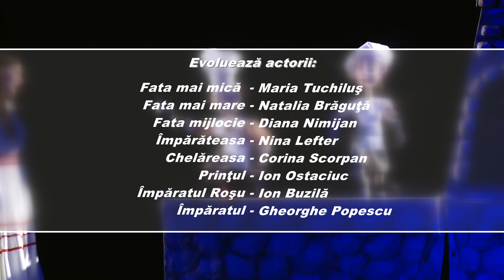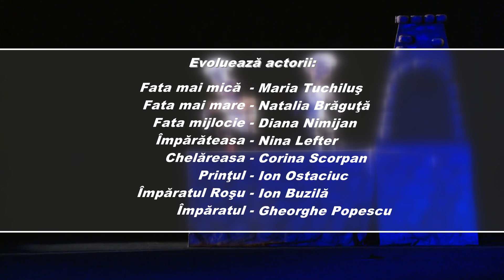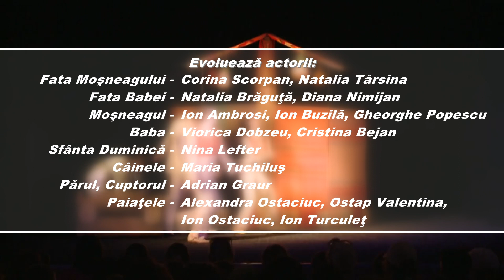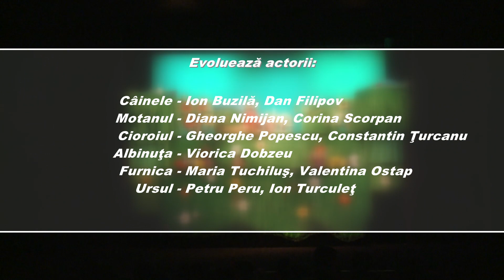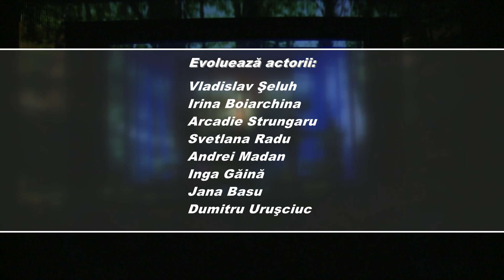Teatrul "Licurici" vă urează sărbători fericite! La mulţi ani!